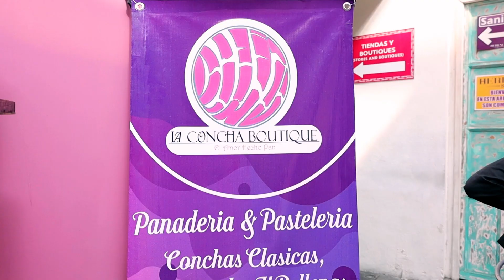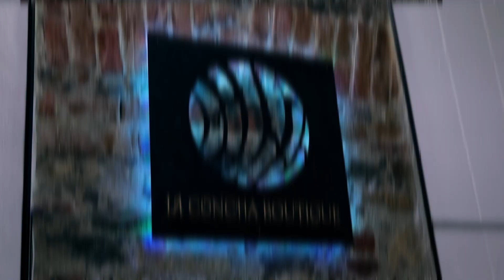Concha Boutique - Javier Garzón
Probé la concha inspirada en la Jirafa Benito, que hace poco fue rescatada y llegó a Africam Safari, la concha esta rellena de maracuyá y su sabor esta increíble, acompáñame a disfrutar de esta deliciosa creación en Puebla